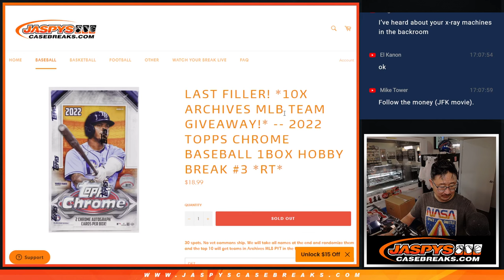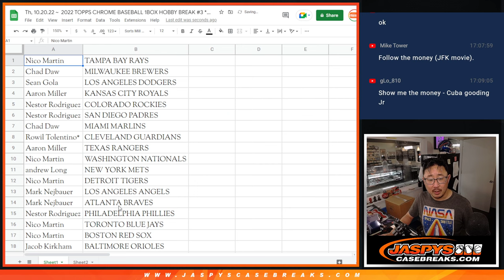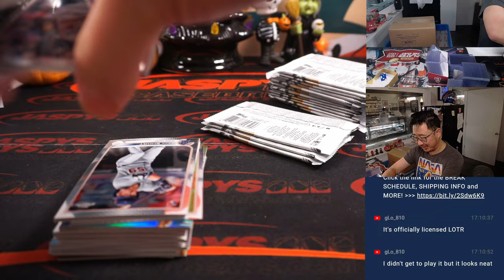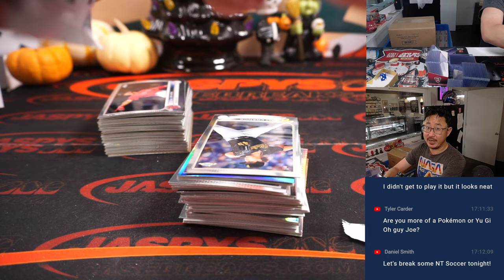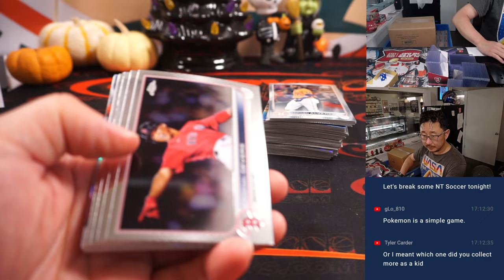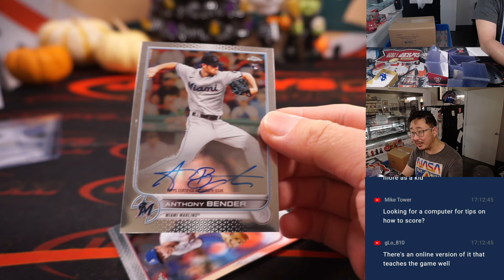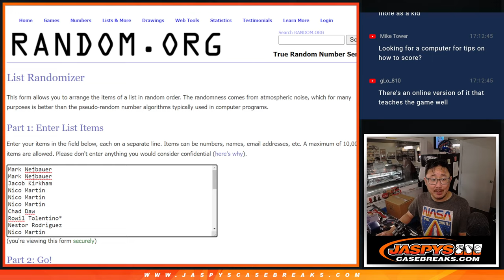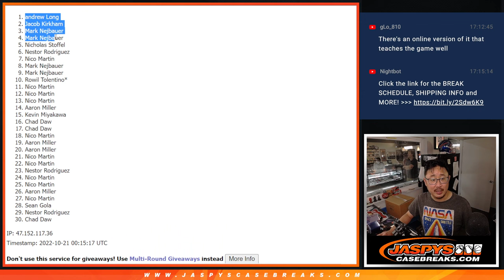Th, 10.20.22 ~ 2022 TOPPS CHROME BASEBALL 1BOX HOBBY BREAK #3 *RT*